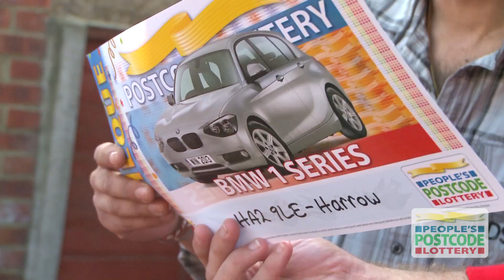£100,000 Prize - HA2 9LE - Harrow - 28 September 2013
A resident of Harrow is over the moon after winning not only his dream car, but £100,000 too.
Ranjit Virdi, 41, had been enjoying a day off and had just put his twin daughters down for a nap when he was surprised by People's Postcode Lottery presenter, Scott Quinnell. Ranjit, who has been playing People's Postcode Lottery since April 2012, was delighted to find out that his postcode HA2 9LE had won him £100,000 and a BMW 1 Series.